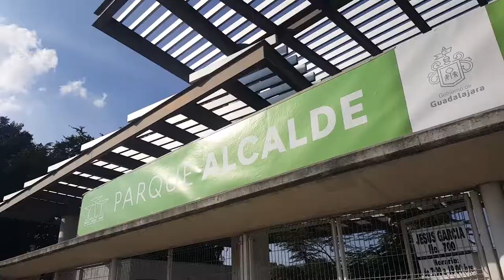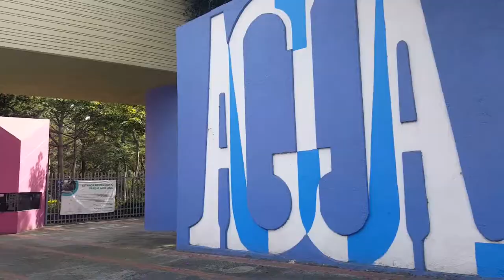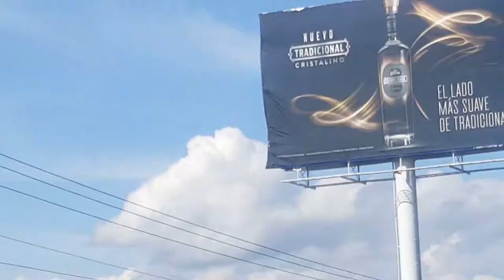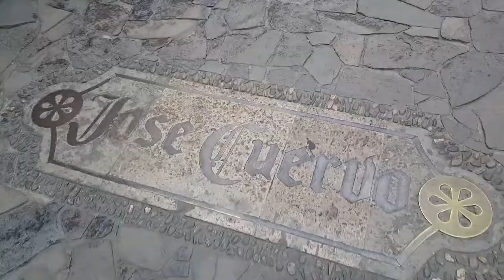I Drink Tequila in Tequila | BETTER EVERYDAY - S01:E39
- We arrive to Guadalajara, Mexico
- Delicious shrimp
- Alcalde Park and boat ride
- Car crash
- Agua Azul Park
- Cute ducks
- Risa is scared of birds
- Tlaquepalque Neighborhood in Guadalajara
- A mariachi plaza
- Downtown Guadalajara
- Tequila, Jalisco
- Super good Mexican food
- We get on "El Chile"
- An old school laundromat
- Tequila distillery and taste test
- We get Lit!
- A live show after some drinks... not professional
- A stroll in Tequila Centro